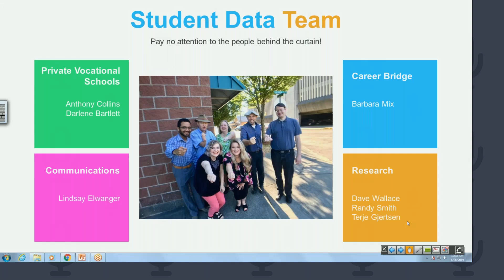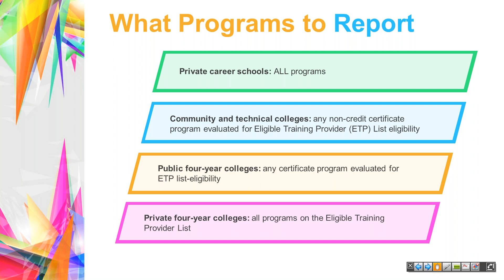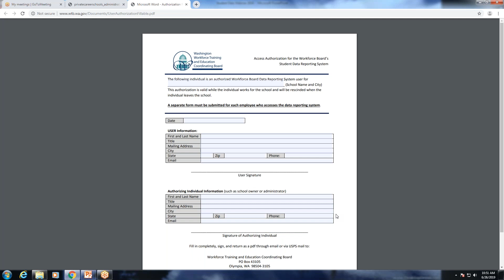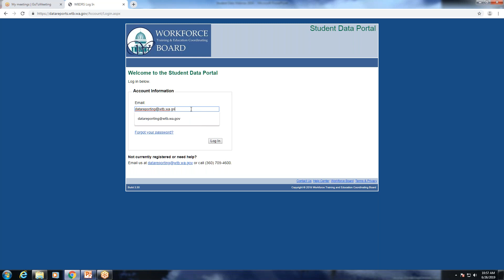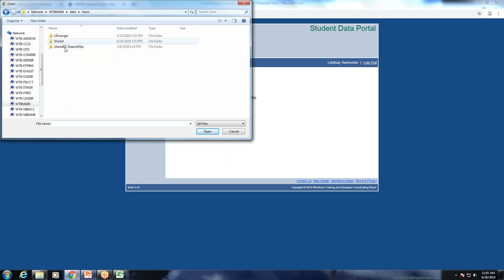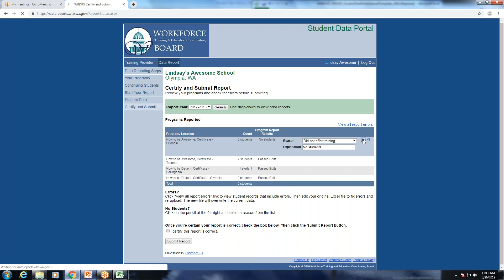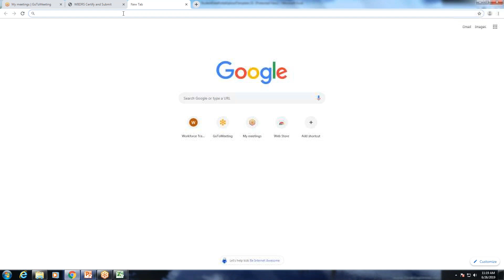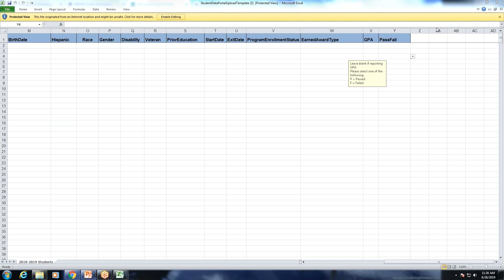Student Data Portal Webinar - June 26, 2019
Learn the most efficient way to report your data, get an overview of how the portal works, and what steps are required to submit your data!